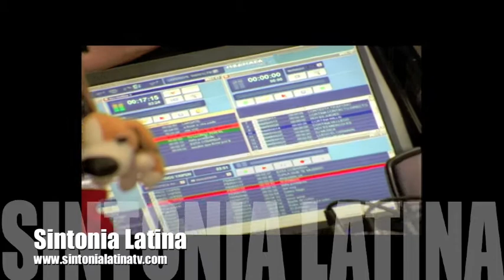Hermanos Yaipen Madrid Abril 2010 3-10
Hermanos Yaipen Tour Europa  Abril 2010 España